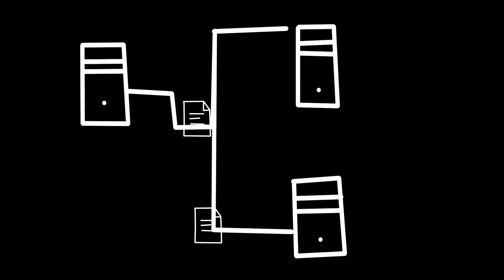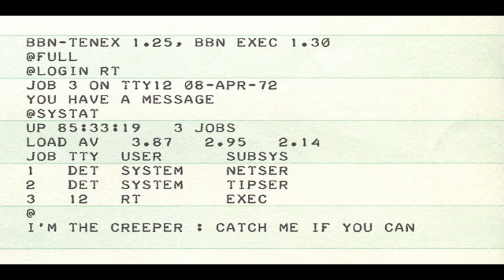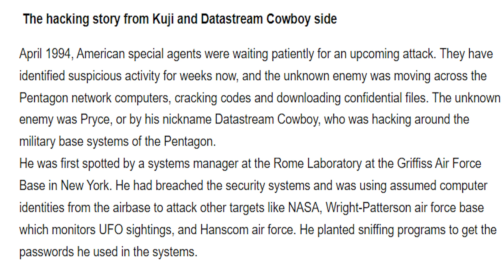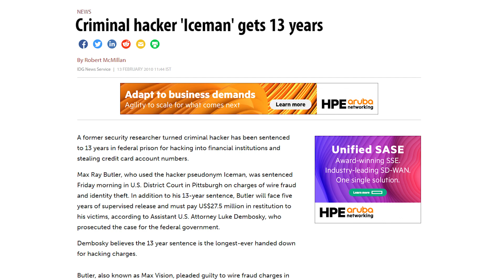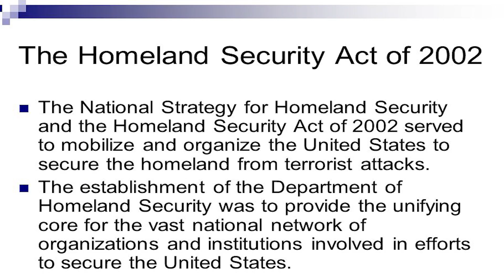The Origins of Cybersecurity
In this video, we dive into the history of of the word and industry Cybersecurity. The incidents that were responsible behind this word's existence and policies which affected the structure of Cybersecurity. We talked about Arpanet, Morris Worm, Iceman Pentagon Hack and many more. Hope you can take some value from this video and develop a habit of researching and cross-checking.

This video is part of a series of videos designed to help learners understand the Cybersecurity industry from a big picture perspective.

Learning Objectives Covered:

- The origins of the word Cybersecurity
- What is ARPA net?
- When was Internet launched?
- Who invented the Morris Worm?
- Iceman pentagon hack
- Different policies of US govt regarding Cybersecurity.
- When HTTPS was made public
- What was the world's first computer virus and antivirus
- The first antivirus

Video Written, Produced and Shot by:
Varun Rawat (aka bytebasherr)

LTN Labs Channel Founded and Maintained by:
Robert Theisen (aka LTNBOB)